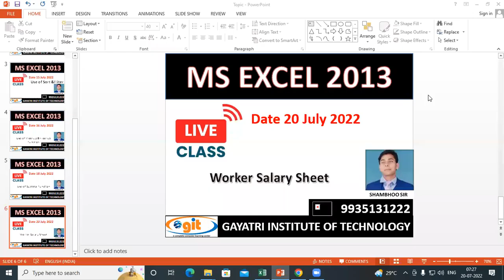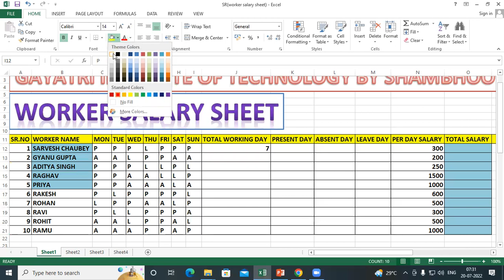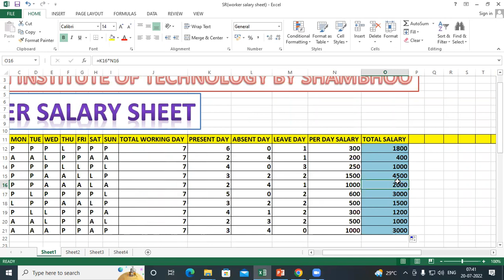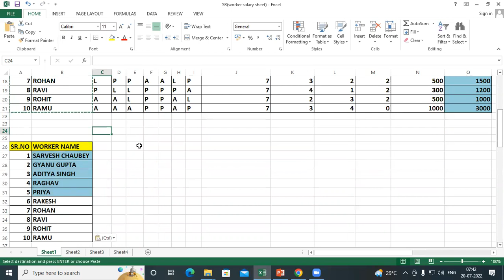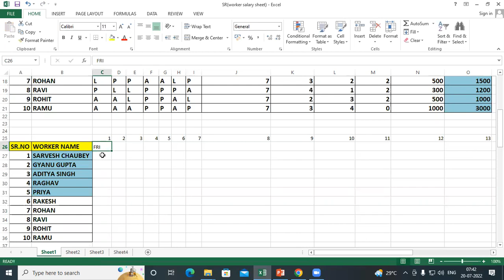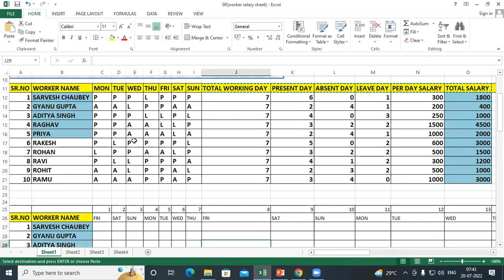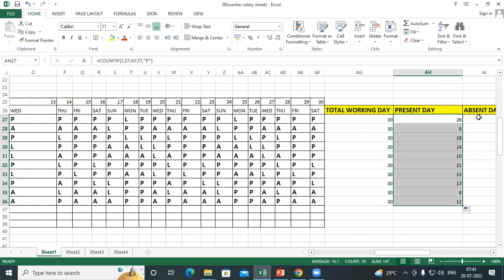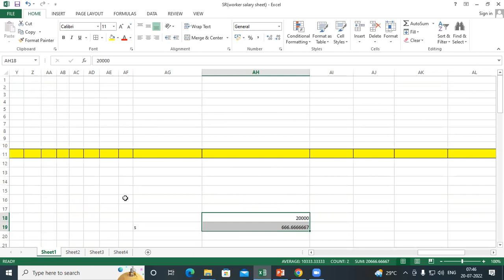Worker salary sheet in Excel